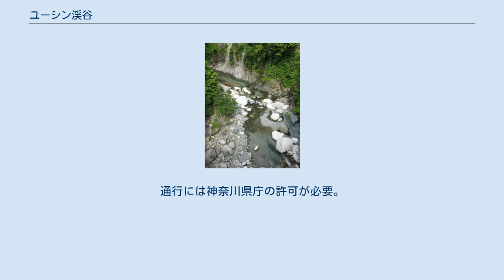ユーシン渓谷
ユーシン渓谷 ユーシン渓谷（ユーシンけいこく）は神奈川県足柄上郡山北町の玄倉川にある渓谷である。
丹沢大山国定公園に属し、「丹沢の秘境」と呼ばれる。
ユーシンは、ユーシンロッジ（休業中）付近の地名である。
 かつてユーシンへのアクセスは、山神峠越えが一般的であったが、1947年にユーシン渓谷沿いに全長約9kmの玄倉林道が開通し、アクセスが容易となった。
 新緑や紅葉の名所として知られているが、ほとんど観光地化されていない。
玄倉林道の入口にはゲートが設置してあり、車両（自転車含む）は通行できず、通行できるのはハイカーのみである。
また、電灯がないと暗くて通れない青崩隧道（あおざれずいどう）があるので、散策時には懐中電灯が必須である。
 青崩隧道は2006年7月から2007年2月にかけて行われた安全調査で、トンネル内部にひび割れが見つかり、落盤の危険性があるため、玄倉林道は歩行者を含め完全通行止となった。
その後、新青崩隧道が開通し2011年11月に歩行者に限り通行止解除され、歩行でユーシン渓谷へ行くことができるようになった。
2015年8月現在も、斜面崩落などにより一時的に通行止めまたは通行注意となることがある。
 ユーシンロッジは、1970年に神奈川県が設置した県営宿泊施設である。
宿泊者に限り、ユーシンロッジまでの玄倉林道を自動車による通行が可能であった。
 丹沢登山のベースとして賑わったが、前述の隧道ひび割れによる通行止めの影響で、2007年4月から営業休止となった。
避難設備としては現在も活用可能である。
 2014年7月に神奈川県緊急財政対策として民間移譲が検討されたが引き受け手が見つからなった。
2015年3月現在も運営休止しており、同年7月28日に同ロッジの利活用に関する提案を公募することになった。
 その名の由来については諸説あるが、大正時代森林管理小屋の番人であった小宮兵太郎が、「谷深くして、水勢勇まし」という意味より湧津と名付けたという説がある。
 5万分の1地形図（旧版）ではユウシンと記載され、昭和初期にはユウシン休泊所が設置されている。
1951年の三保村公史には、涌深と記載されている。
 渓谷には熊木ダムと玄倉ダムがある。
それぞれ神奈川県企業庁が設置した玄倉第2発電所と玄倉第1発電所で水力発電を行うために供している。
 小田急線新松田駅またはJR御殿場線谷峨駅から「西丹沢自然教室」行きの富士急湘南バスに乗車。
丹沢湖畔の「玄倉」で下車。
 自動車の場合、東名高速大井松田ICまたは御殿場ICより国道246号を進み、「清水橋」交差点を曲がり丹沢湖方面へ。
 湖畔から唯一のアクセス道路となる県営玄倉林道は、車両通行禁止区域。
通行には神奈川県庁の許可が必要。